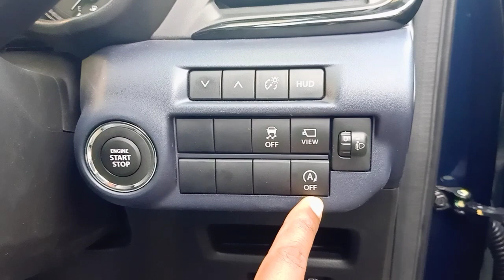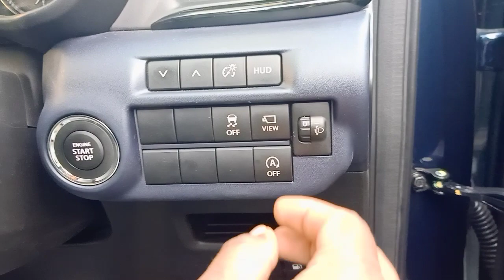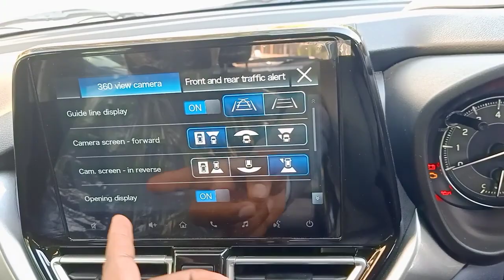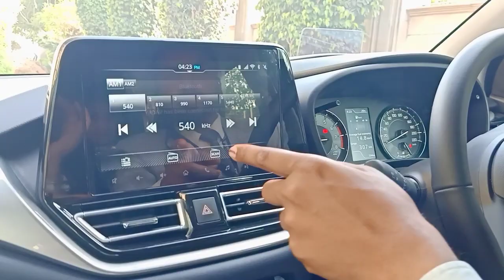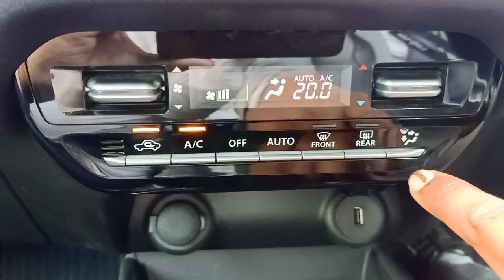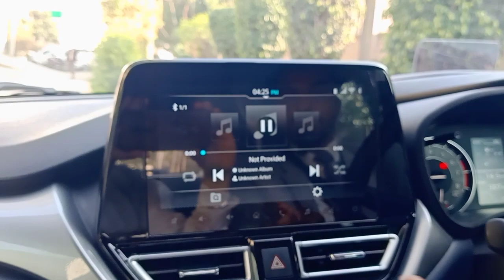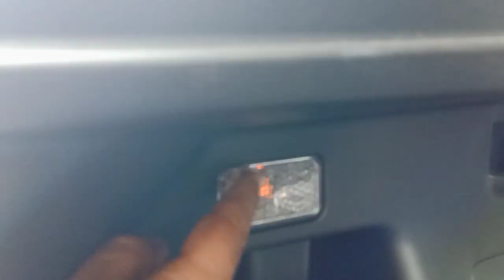Maruti Suzuki Baleno 2022 Detailed Best Review